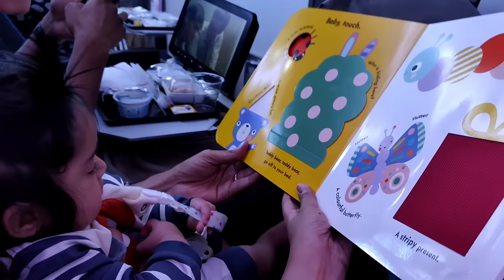Baby k saath First FLIGHT EXPERIENCE | Kahaa ae hai ghumne | Vacation Vlog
New Born essentials 👇

LuvLap Car Seat

Tummy Time book

1. Baby wipes

2. Baby Diaper Changing and Massage Pad

3. Avent Advance Bottle sterilizer

4. Head Shaping Mustard Seed Rai Pillow

5. LuvLap Baby Bed with Mattress

6. Luv Lap Sleeping Bag & Carry Nest

7. Cotton Baby Muslin AC Quilt/Blanket

8. Baby Zipper Swaddle

9. Baby Swaddle Wrap self-fastening

10. Mesh Laundry Clothes Washing Bag

11. Cetaphil Baby Daily Lotion

12. Sebamed Baby Massage Oil

13. Baby Washcloth Set

14. Muslin Cotton Burping Towels

15. Diaper Mummy Bag Multifunctional

16. Pampers Active baby Tape Style Baby Diapers

17. Virgin Coconut Oil

18. Bottle Brush Cleaner

19. Foam-Cushioned Waterproof Plastic Sheet

20. Swaddle Wrap for Newborn

21. Philips Avent Anti-colic Baby Bottle

22. Diaper Caddy Bag Organizer

23. IKEA storage organizer

23. What To Expect The 1st Year Book

24. Portable Baby Soother

25. Liquid detergent for baby clothes

26: Buttoned Bibs

New Born Clothes 👇

H & M
Set of 6

Cotton Cloth Nappies

Baby Care Jabla, Nappy, Hand Mittens, Leg Booties And Cap

Cotton Mittens

Born Baby Unisex Jhablas

Cotton Front Open Only T-Shirt

New Born Baby Romper

Mitten Booty Cap Set - 3

Cotton Knot Cap Set

Chayim Bodysuit with Flexi Fit

Chayim Sleepsuit

Cotton Front Open tees

Pyjamas  set

Baby Apron/Bib